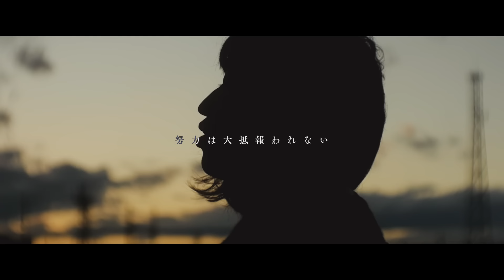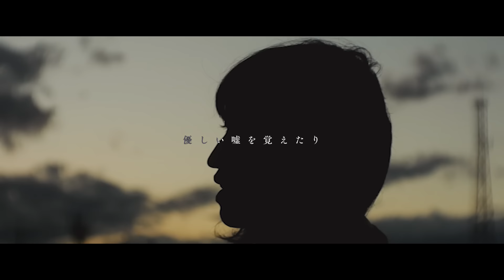関取花 もしも僕に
2017年2月15日発売　フルアルバム「君によく似た人がいる」収録

vocal,acoustic guitar & song writing : 関取花
electric guitar : Rei
bass : ハマ･オカモト(OKAMOTO'S)
keyboards : 谷口雄
drums & percussions : 田中佑司

movie director:吉田ハレラマ